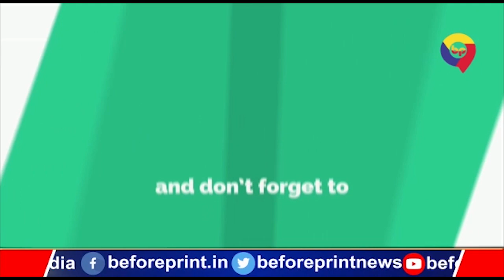Bihar Elcetion :Lalu - Ramvilas की कमी कहीं दबाव में न ला दे Tejashwi - Chirag को